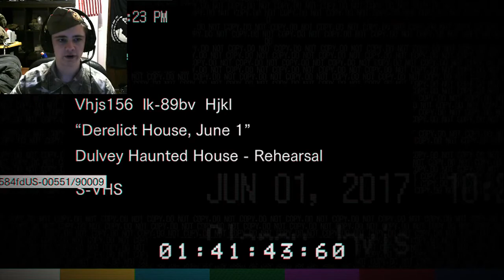Resident Evil 7 // Episode 1 // I want a divorce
First episode of my REVII playthrough, I'm only half a decade late.